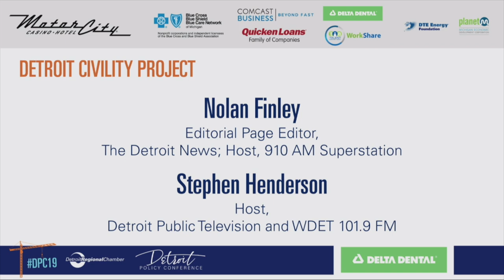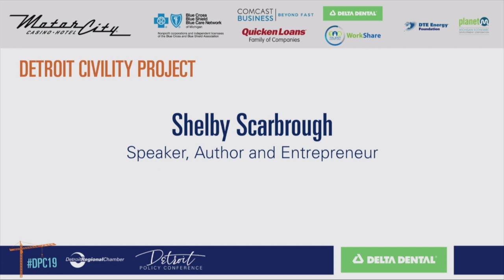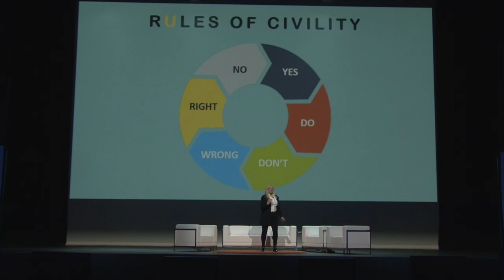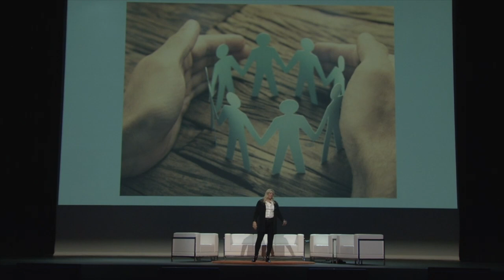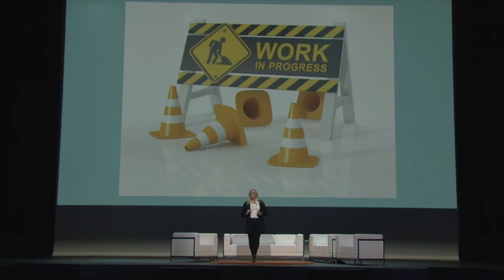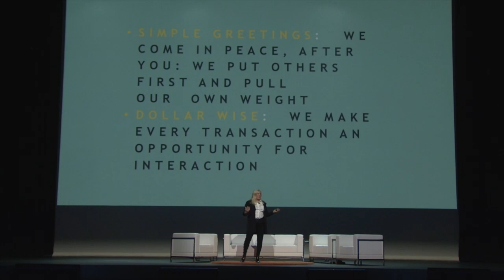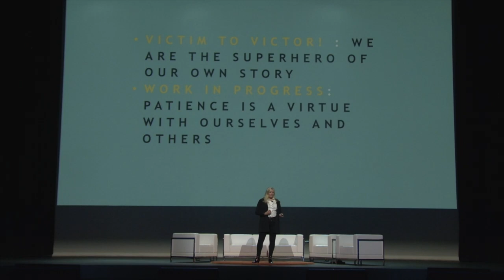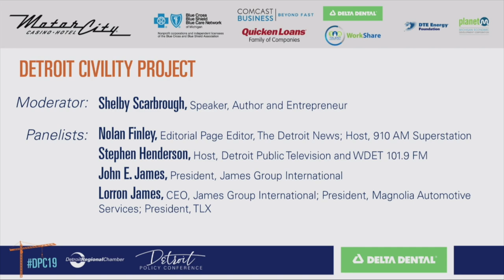DPC19: Detroit Civility Project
At the 2019 Detroit Policy Conference, The Detroit News’ Nolan Finley took to the Sound Board stage with Stephen Henderson from Detroit Public Television and WDET 101.9 FM to announce the Detroit Civility Project, a regional call for leaders to participate in meetups with others who may not share the same political or ideological view. The goal: to better understand others by first learning the motivation and background that influences the way they think.